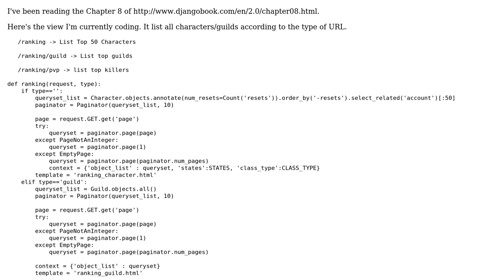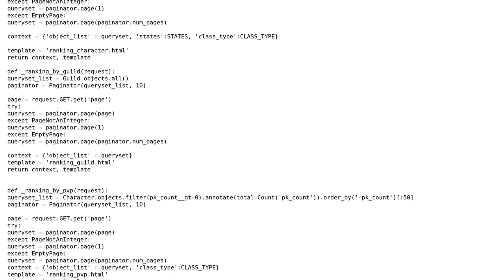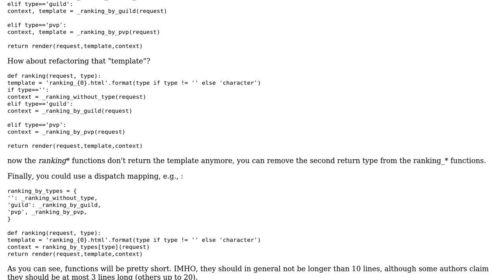Code Review: Django controller method to list the top characters, guilds, and killers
With thanks & praise to God, and with thanks to the many people who have made this project possible! | Content (except music & images) licensed under CC BY-SA | Music | Images & others | With thanks to user Markon user Caridorc user Bruno user 200_success and the Stack Exchange Network Trademarks are property of their respective owners. You are responsible for your own actions.